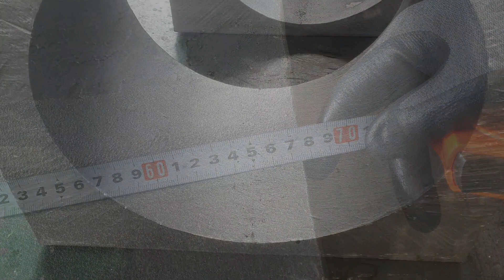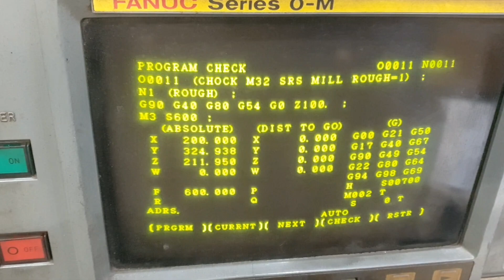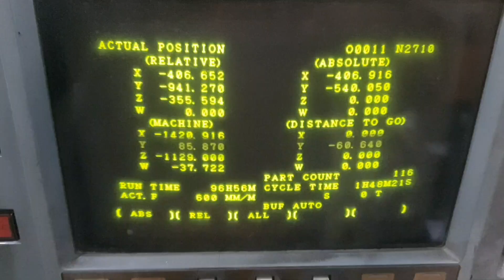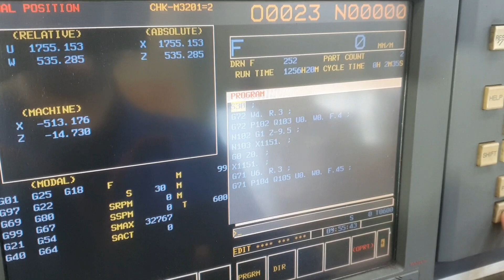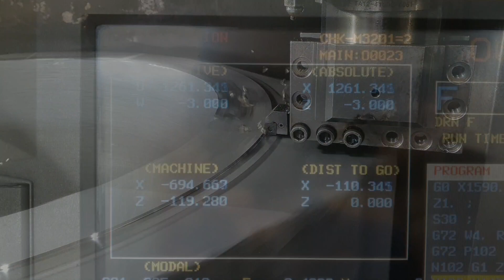4ton Workpiece First Milling and Second is lathe Machining - CNC Lathe, CNC Milling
Workpiece is Steelmill part chock.